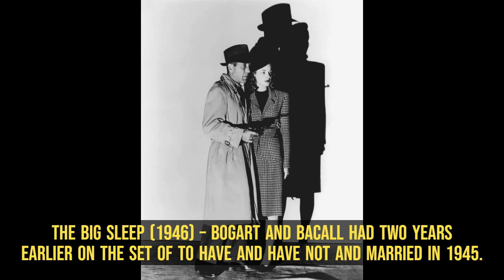Love And Murder At First Sight: Film Noir Studio Portraits From Hollywood’s Golden Age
History has been recorded since the first photographs were taken in the late 1820s. Now we can actually see real events as they happen and connect to past events in ways that are impossible for most of human existence. So take a trip down memory lane and check out these amazing historical photos!